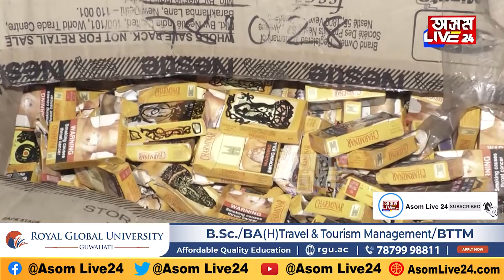দীপালী বৰঠাকুৰৰ সৰ্বদা প্ৰিয় পুৰুষ, শিল্পী নীলপৱন বৰুৱাৰ আজি ওপজা দিন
🔹তেওঁৰ জন্মই যেন কেৱল উকা কেনভাচ ৰঙীন কৰাৰ বাবে। তেওঁ আছিল দুৰ্দান্ত প্ৰেমিক। দীপালী বৰঠাকুৰৰ সৰ্বদা প্ৰিয় পুৰুষ, শিল্পী নীলপৱন বৰুৱাৰ আজি ওপজা দিন